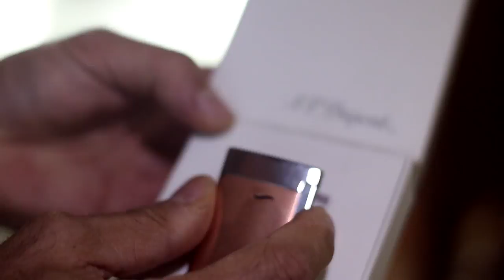¿Son en realidad necesarios los accesorios para fumar?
En este video te platicamos sobre los accesorios necesarios para poder disfrutar este gran placer del buen fumar.

Visita nuestra tienda en San Pedro Garza García, Nuevo León:
Río Moctezuma No.248 Local 1 y 2 Entre Río Colorado Y Río Mississippi, Colonia Del Valle, 66220